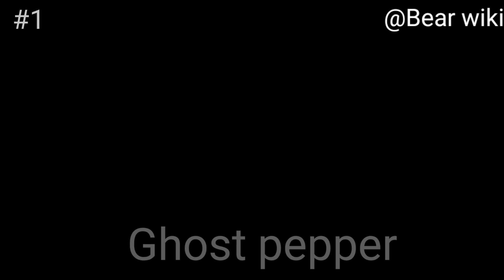10 skins got updated in bear (roblox bear)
nice

Bear game
Roblox
Roblox bear alpha
Roblox bear*
Roblox b.a deluxe
Bear
Information of sam
Bear alpha
Bear*
Bob
Sam
Bearb
Doggle
Zombie
Cinco de Sam
Cinco de mayo
Cinco de whitey
event bear
Bear valentine event
Bear Christmas event
Whitey
Cinco de whitey
cheese
GIVE ME THE CHEESE
Brb
roblox game
Sam bear
sam skin
Sam roblox
Sam bear alpha
Sam
Idiot bear voice
The Undead Coming Zombie information
Zombie information
Zombie